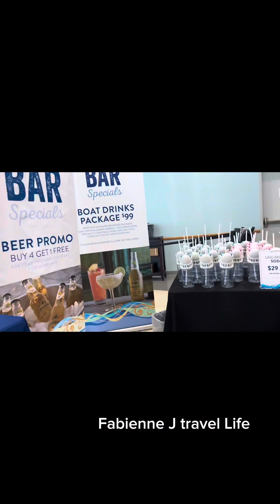Margaritaville At Sea Cruise Embarkation Day/Port Of Palm Beach/Parking February 2024